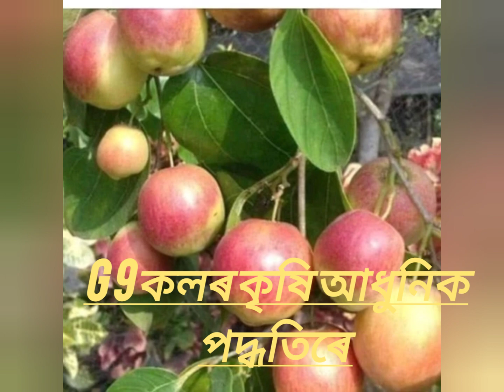G 9 Banana Farming Assam G9 কলৰ খেতি আধুনিক পদ্ধতিৰে কৃষি